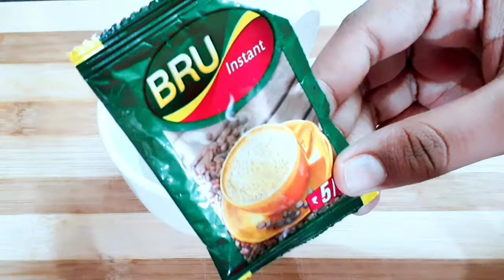Cappuccino coffee recipe at home|How to make perfect cappuccino at home|Homemade cappuccino recipe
Welcome to Anu's fusion kitchen Anu's samyojan pakshaala

Ingridents

Instant coffee powder - 1tbsp
Sugar - 4tbsp
Water - 3tbsp
Milk - 3/4cup

In this episode we are introducing a simple technique of preparing the world famous espresso based coffee Cappucino..pronounced as ka.pu.cchi.no...
         Its a fantasy of every coffee lover to sip in to a great cup of coffee, traditionally cappuccino was developed in Italy by christian brothers, and was prepared with steamed milk, but  modern baristas nowadays use cream instead for a better taste or may be to reduce the soreness of espresso.
         Here we are trying to give an Indian touch to this lovely brew.
        Do try our version of cappucinno and do reach back with your valuable comments and suggestions.

Luv one and all
Team Anu's
Jaihind